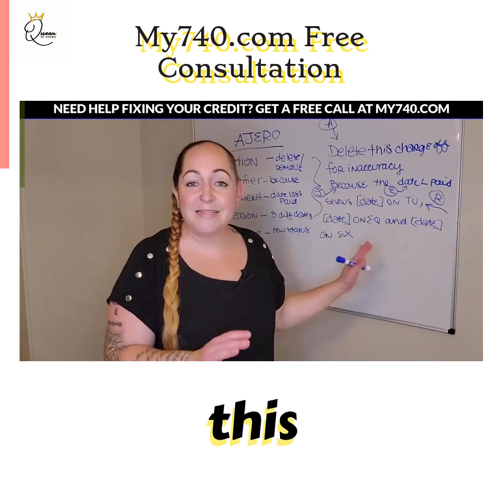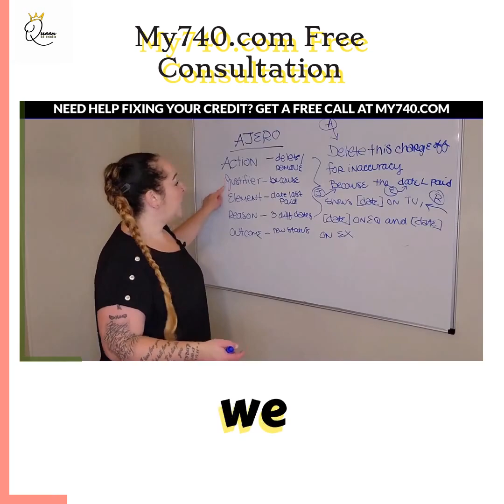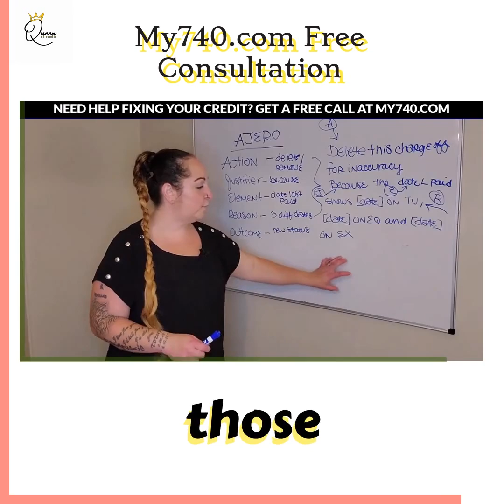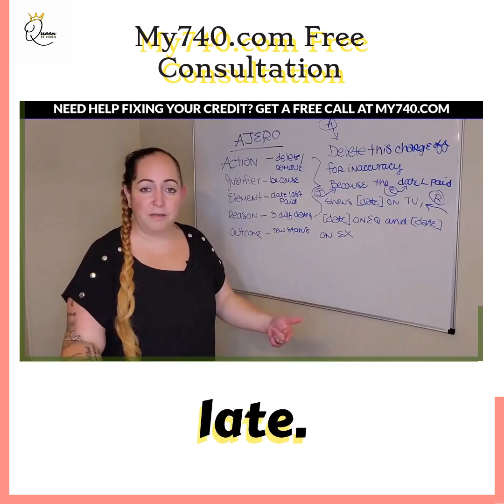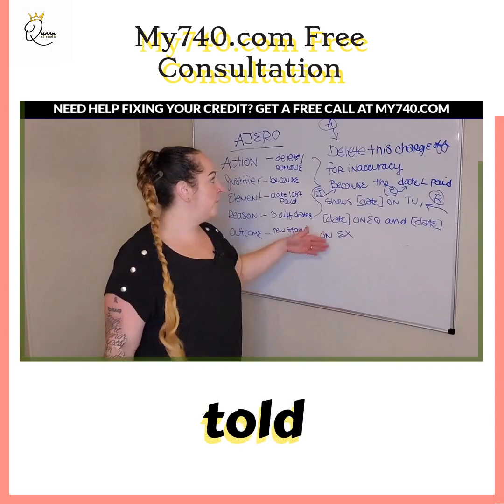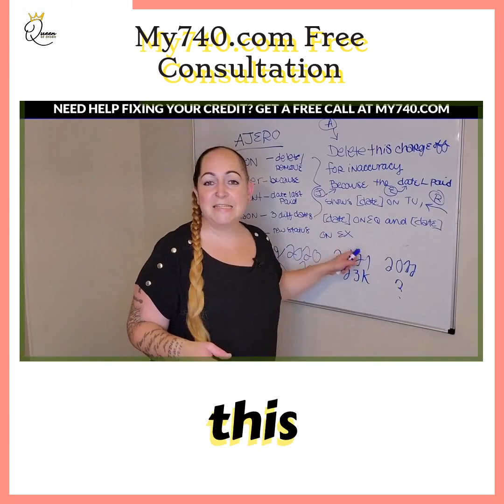99% of Consumers WILL Remove Accounts IF you do this ONE THING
🔮 Today we're breaking down the easiest credit repair dispute tactic to remove any account, and you can learn the entire thing (it is included in the Ultimate Toolkit) and also save on the best credit sweep course and the credit sweep secrets playbook to remove all your collections and even some charge-offs! You can also learn how to do a full credit sweep with my diy credit sweep course OR schedule a free consultation with me if you want to see if I can do a credit sweep for you.

We are using the AJERO Formula to remove closed accounts from any credit report, which I've used over the past 4 years to remove just about 50,000 negative items and this is a paint-by-numbers system that makes it so that even a beginner can easily create a dispute letter to the credit bureaus.

If you are wondering how to remove charge offs from a credit report, or how to remove closed accounts from a credit report, here's the answer! This can also be used to remove bankruptcy from a credit report early and even to remove an inquiry.

where you'll receive exclusive content, free offers, discounts, early releases and more! As a way to say thank you, you'll receive free and instant access to my "How to Remove Any Account" Google Spreadsheet that walks you through creating a dispute reason step-by-step.

✨ Check out all 3 credit reports and scores with the same credit monitoring I show in my videos and use for my clients with SmartCredit or IdentityIQ: ✨